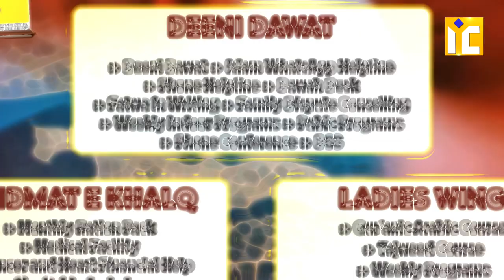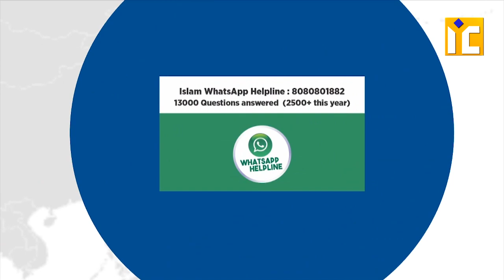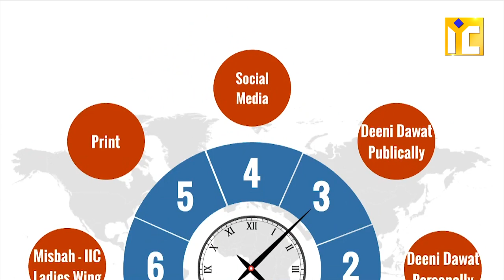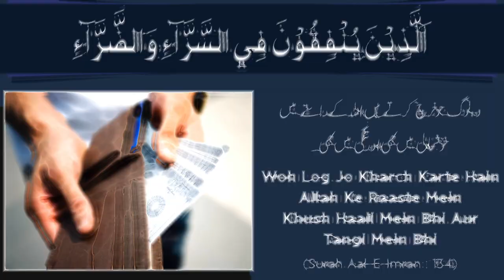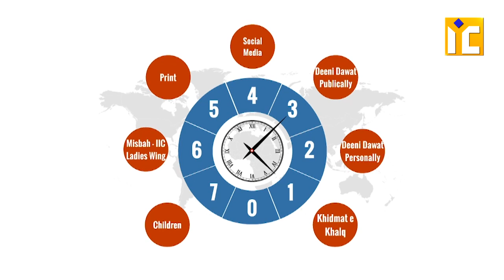IIC Ki Salaana Report dekhein by Zaid Patel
Deen Ki Dawat Me IIC Ka Sath Den, Is Mission Me IIC Ka Mukammal Support Karen
👉ICICI BANK
Account Name : ILM FOUNDATION (Savings),
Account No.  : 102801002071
 IFSC : ICIC0001028,
Branch : Andheri link Road Mumbai,

👉Paytm No. : 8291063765 (Only for Ramadan)